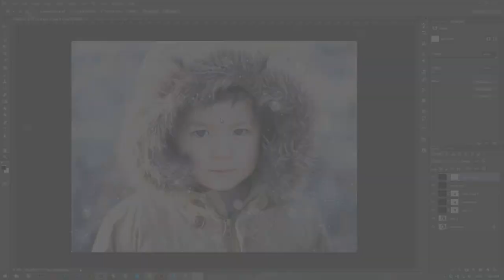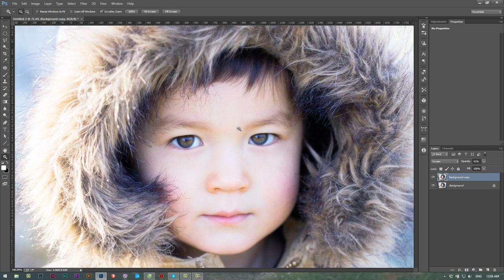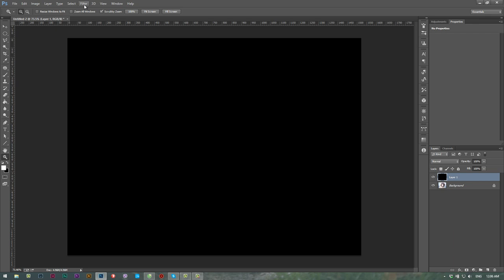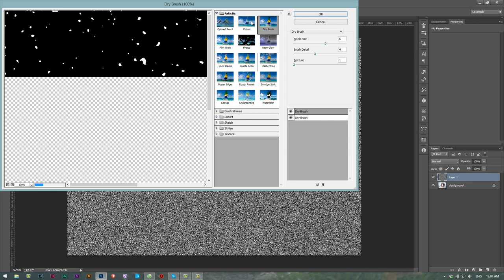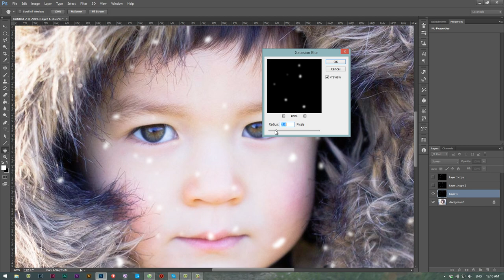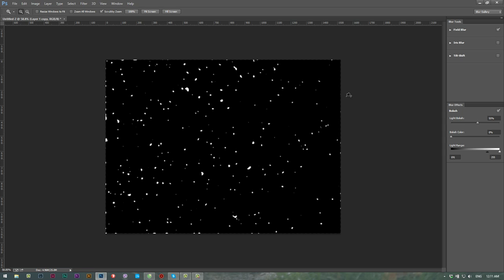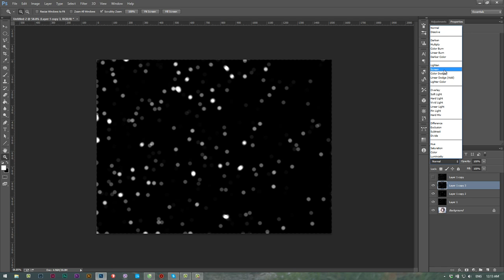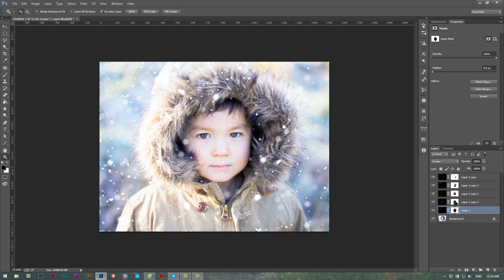Hiệu ứng tuyết rơi cho ảnh chân dung | How to create snow effect for potrait photo | HPphotoshop.com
TUT NÀY CÓ THAM KHẢO CÁCH LÀM CỦA Andrei Oprinca